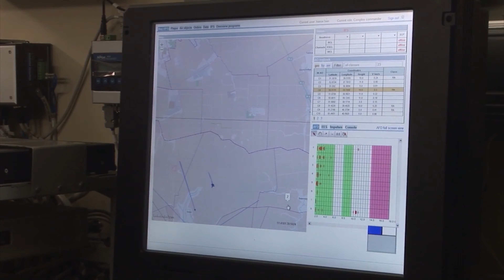Autobaza-M/Avtobaza-M, kompleks pasivne REB...